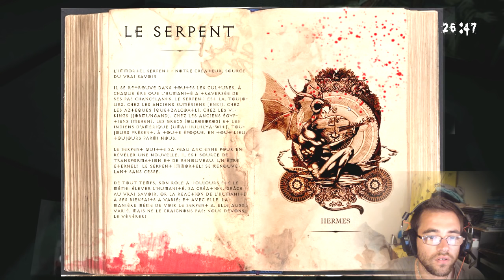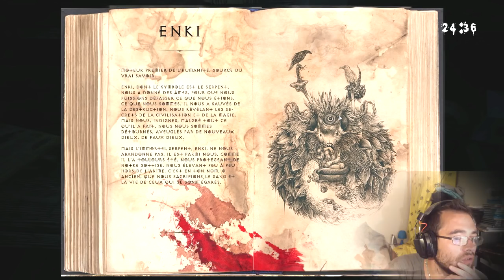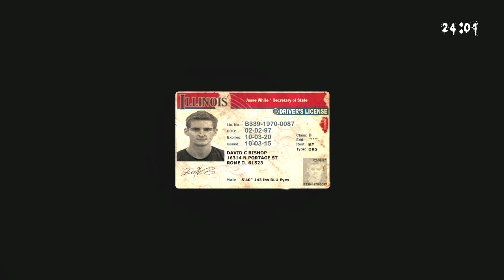ENKI GAMEPLAY FR 2015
ENKI JEUX D'HORREUR 2015 GAMEPLAY FR